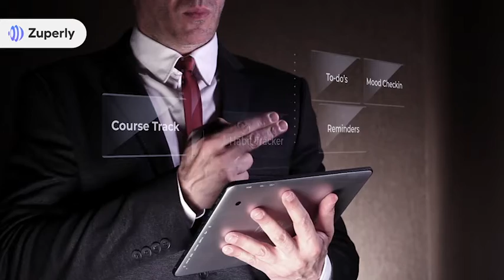How to retain your learning?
Reading and writing use different parts of the brain. This means that if you take the time to write down a concept while reviewing the material or afterwards, you'll go over it again. This will be extremely beneficial to visual learners. It's also a good idea to read the material out loud if you're an auditory learner.

Remember that the act of teaching is learning, too: as you explain your learning to others, you solidify your own understanding. The best way to retain knowledge is to share it with others.

When you implement or teach, you make mistakes right away. It's worth a shot. As a result, as soon as you encounter difficulty and begin to make mistakes, you must learn how to correct them. Your brain is forced to concentrate as a result of this.

To retain knowledge, you need to practice it. The more you practice something, the more it sticks.

We learn more when we can slow down, reflect on what we’ve learned, and process it in an appropriate way. It’s through this process that we build connections and solidify our knowledge.
Scattered resources are also a major problem. Scattered resources mean scattered concentration. And that’s the problem we’re solving at Zuperly. It’s the one platform for all your learning needs! So, no divided attention anymore!
Start free right away!